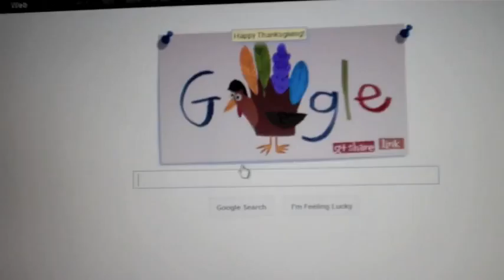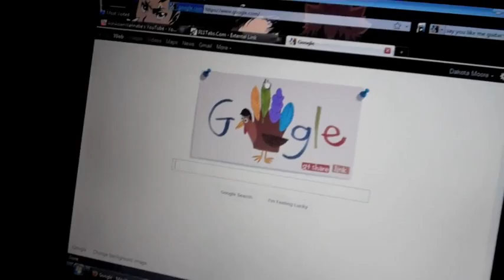GUITAR EPICNESS!! (Day 83 - 11.22.11)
its always fun to play the guitar

All the det's about me

My Newest Channel!!!